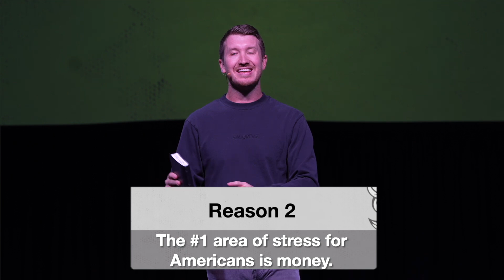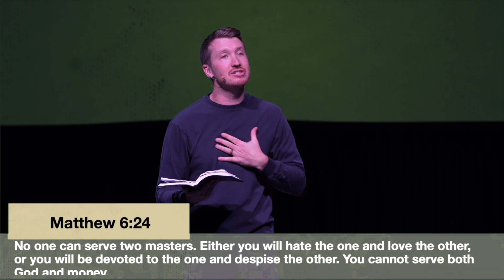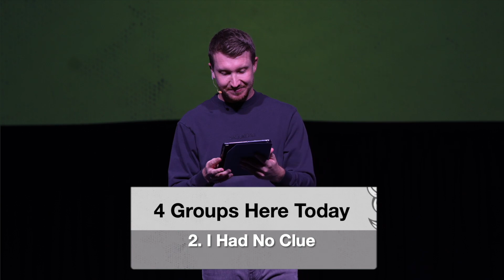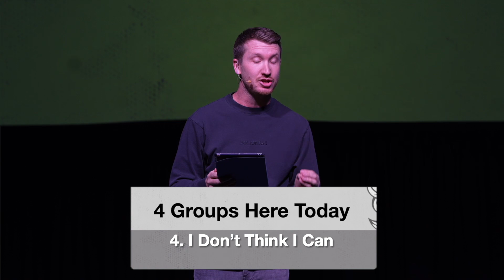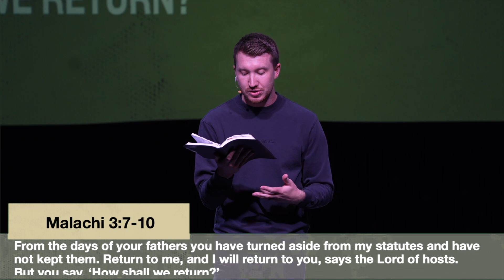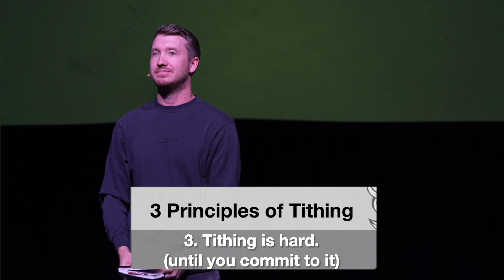The Money Test | Ble$$ed & Wi$e | Part 1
71% of Americans are stressed about money. What if you didn't have to live that way? God has a test for every believer when it comes to their money & obedience in that area leads to blessing. Watch this message if you want to be blessed in the area of your finances!

Desert Edge High School
15778 W Yuma Rd